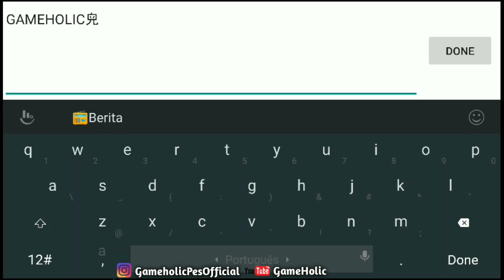How to Verify our Pes Account ? eFootballPes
Copy this - 